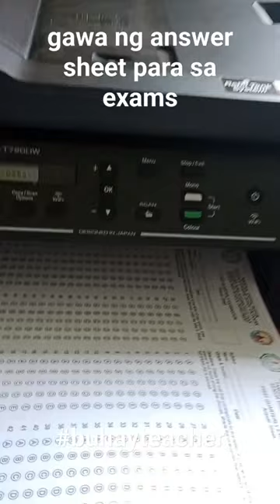Printing answer sheets for exams.